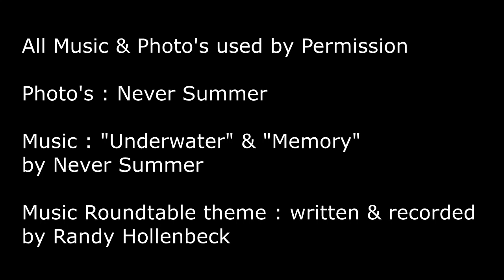Music Roundtable : Never Summer (Columbus, OH)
Alternative Rock band "Never Summer" based out of Columbus, Ohio comes on the show to talk about their plans for 2024 and songs "Underwater" and "Memory".